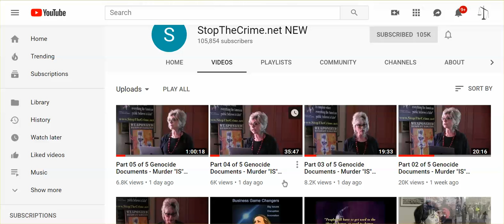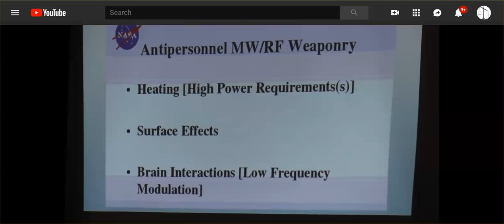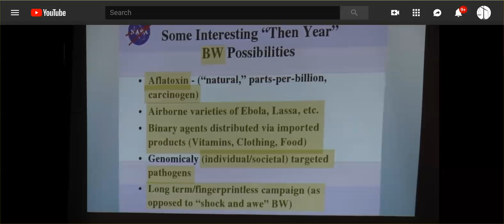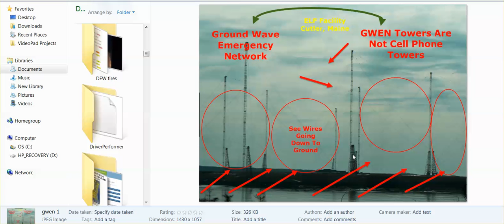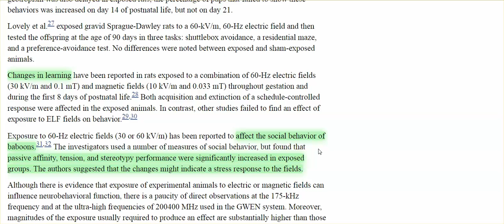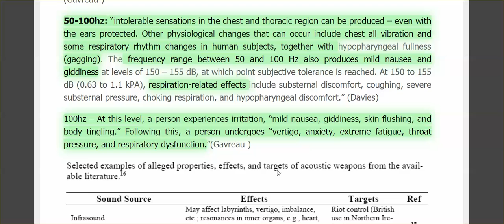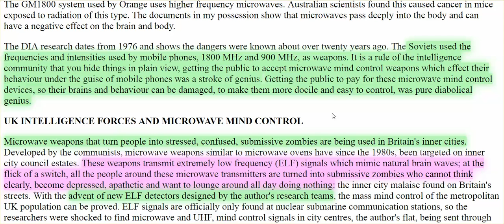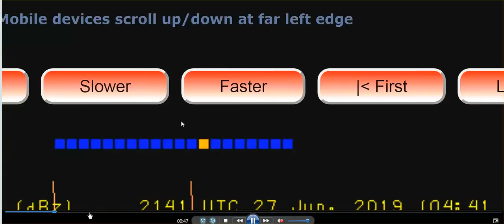War Against Humanity Now Raging, Beam Weapon Use Accelerates - Are You Seeing People Change?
Are you changing, and don't know it? Are you having difficulty functioning, concentrating, focusing, maintaining balance, writing, speaking, having symptoms that cause you to be less than yourself?